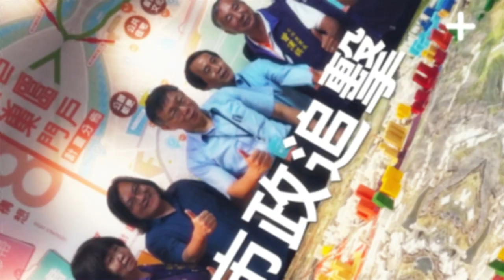凱擘Talk Show第95集：貝瑪央金沉浸式演唱會(上)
凱擘Talk Show

首播：每週五 18：00-18：30

重播：隔天星期六 06：00、18：00
            週一～週五  06：00